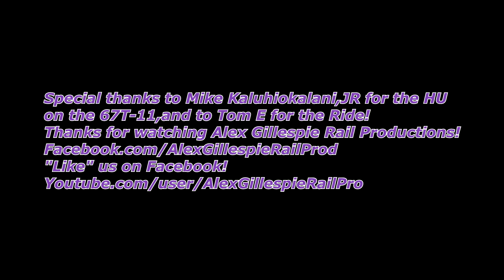HD NS 67T 11 with NS 8114 Orignial NS leading 2 11 17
On February 11th,2017 it was a beautiful day and i received a head's up that NS 67T-11 was coming up the Port Road Branch with NS 8114 "Original" NS Leading.I was able to catch the train at Columbia PA on the Port Road Branch.Enjoy and thanks for watching!